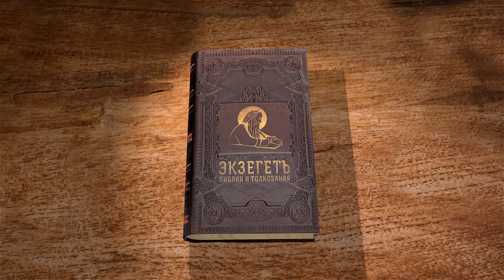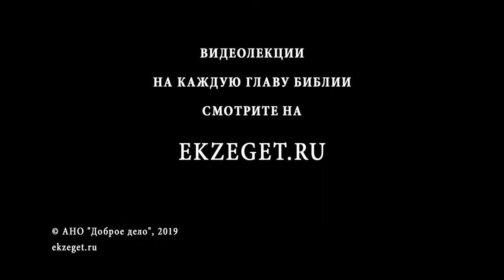Псалтирь. Псалом 125. Андрей Десницкий. Библия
В данном псалме псалмопевец использует два образа — человек, который плачет и сеет, не надеясь собрать урожай, и иссохшее русло юга, из-за которого зависит плодородие почвы. С этим сравнивается возвращение пленников или обретение личного счастья. Все это сводится к тому, что Податель этих благ — Бог.